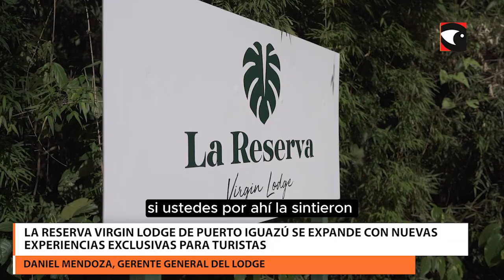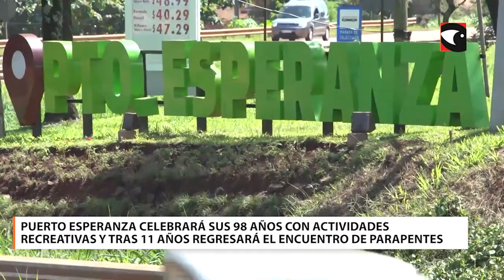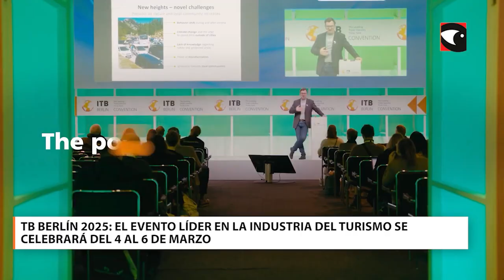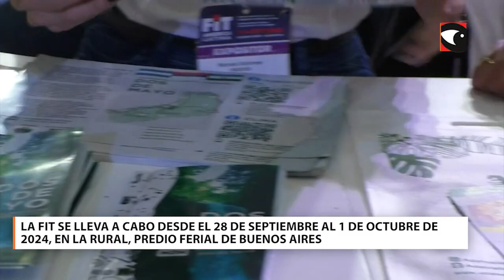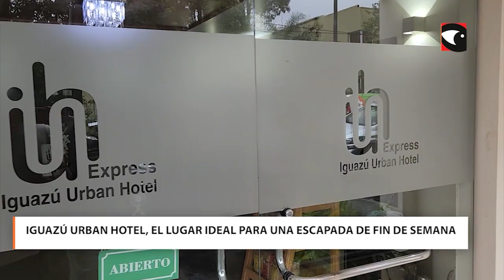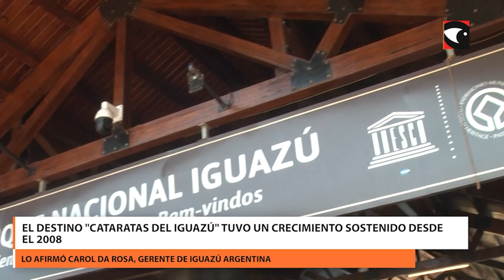TMTV PROGRAMA 4 31 08 24